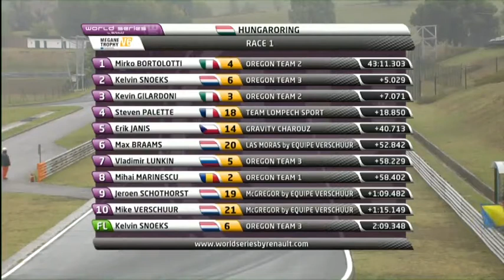14-09-2013 Eurocup Megane Trophy - Hungaroring - Race 1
Title within reach for Mirko Bortolotti: Mirko Bortolotti (Oregon Team) won his seventh race of the season to take a major stride towards the 2013 Eurocup Megane Trophy title at the Hungaroring on Saturday. The Italian led from start to finish and took the flag from Kelvin Snoeks (Oregon Team) and Kevin Gilardoni (Oregon Team). After lying second for most of the race, Bortolotti's main title rival Mike Verschuur (McGregor by Equipe Verschuur) ran off the track two laps from the end and could only finish tenth.